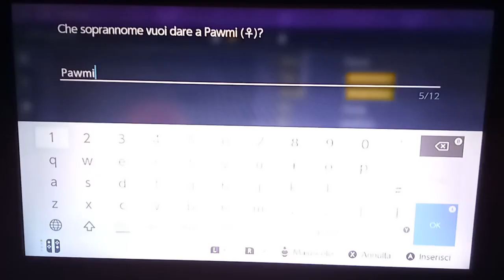IL RAID TERACRISTAL. Pokémon Violetto #8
IL SEGUENTE VIDEO È STATO REGISTRATO IL 22 NOVEMBRE.

Tra lotte varie, in questa puntata scopriamo di che si tratta il Raid Teracristal: è identico al Raid Dynamax di Pokémon Spada, ma forse lo apprezzo di più, per quella che è la natura di questo nuovo e misterioso fenomeno...

Lascia un 👍🏻